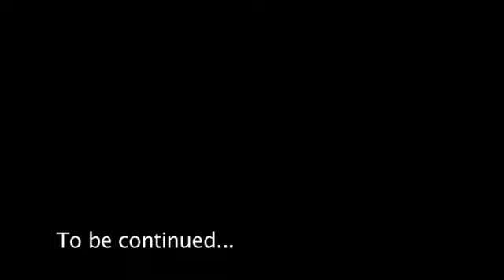A Luxurious Sea Voyage by Carven Ong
In conjunction with the evening's theme, "Cruising Wet 'n' Wild, guests were treated to an exclusive catwalk presentation, showcasing a swimwear collection by the country's most sought-after couture and bridal gown designer, Carven Ong.
The maritime and nautically-inspired swimwear collection was bold, sexy and playfully chic, designed for the men and women who seek to transform their beach vacation into a luxurious sea voyage.